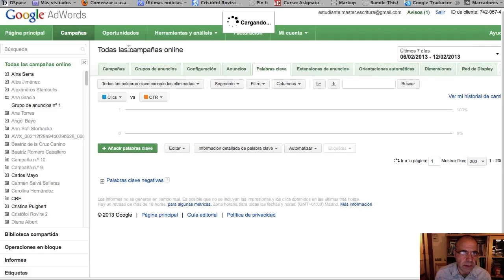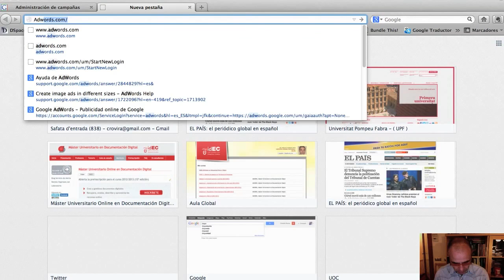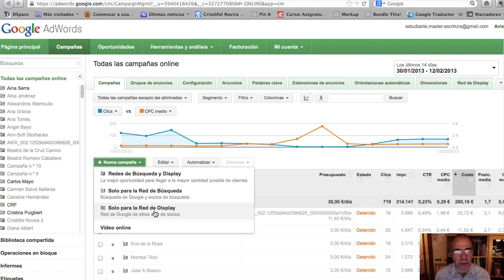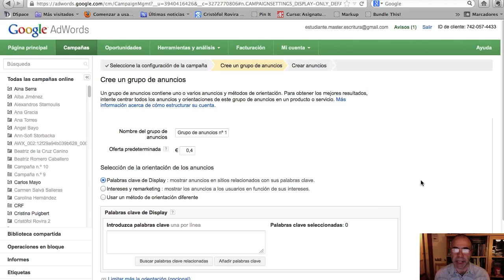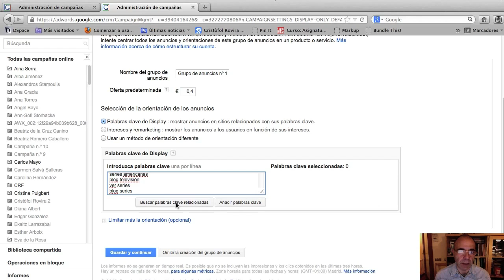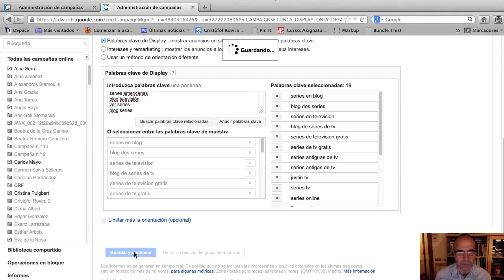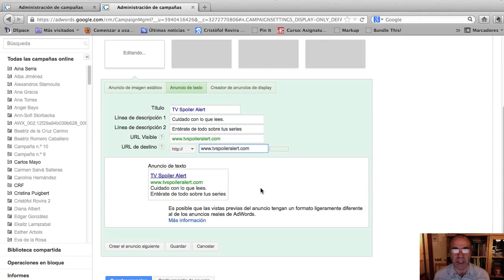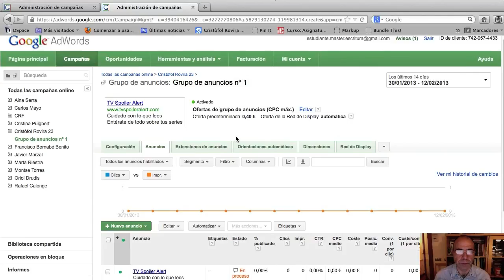MBUSOL. Campañas de contenidos en Adwords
Artículo M532. Campañas en contenidos
Máster en Buscadores
Universidad Pompeu Fabra